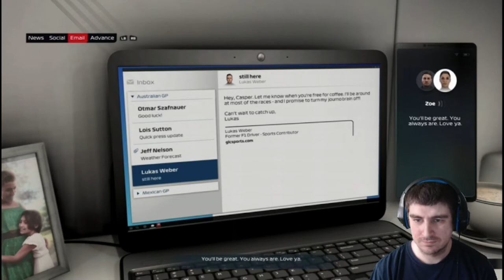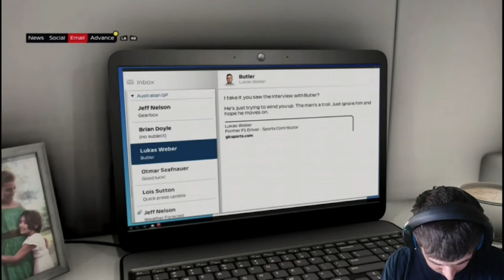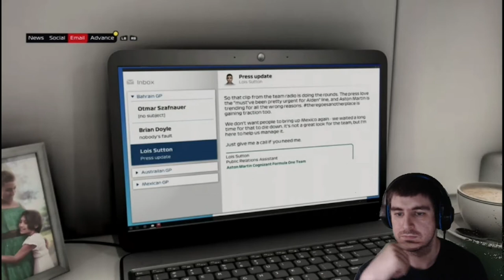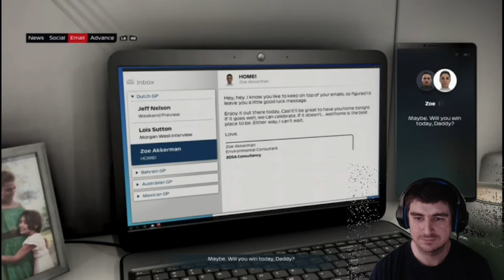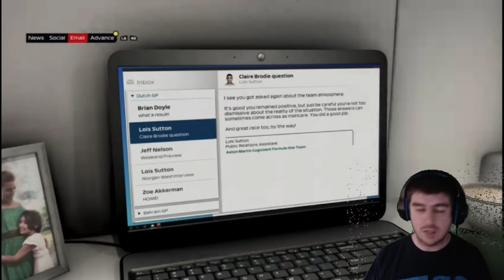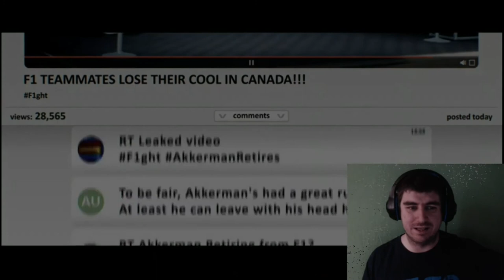F1 2021 Braking Point Part 4 - Aston Martin